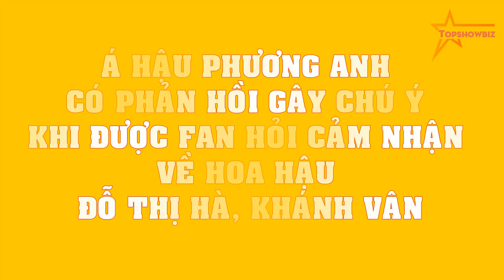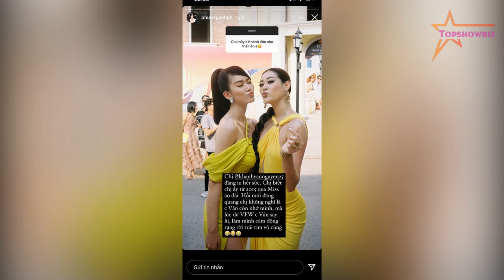Á hậu Phương Anh có PHẢN HỒI gây CHÚ Ý khi được fan hỏi cảm nhận về Hoa hậu Đỗ Thị Hà, Khánh Vân